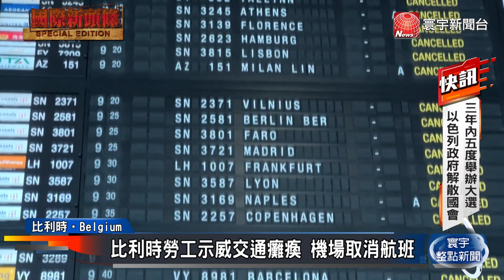比利時7萬人示威喊加薪！總理：待遇已經比他國好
比利時首都布魯塞爾在20日發生大規模示威，有大約7萬人走上街頭，全國大眾交通系統還發動罷工，讓布魯塞爾機場的航班被迫取消，旅客大受影響，這起示威的起因，是人民抗議通膨高漲，要求政府和企業，提升薪水。